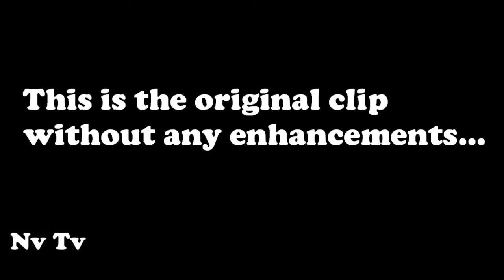BigFoot 2017 - BEYOND BELIEF!! KIDS CAPTURE A REAL SCARY BIGFOOT!! - Massachusetts, USA (2012) - HD